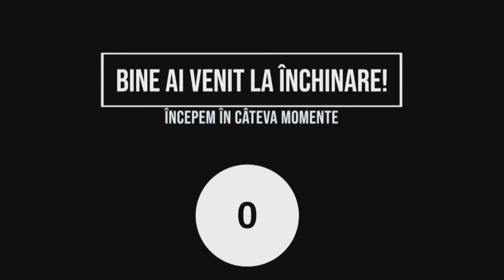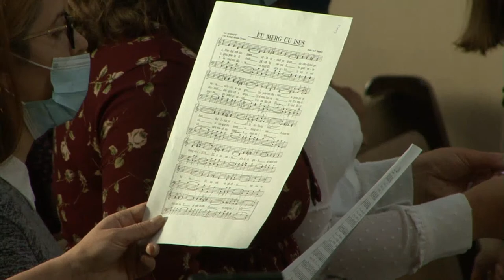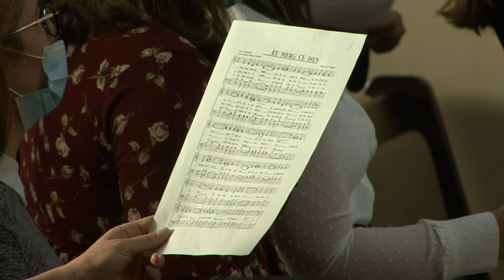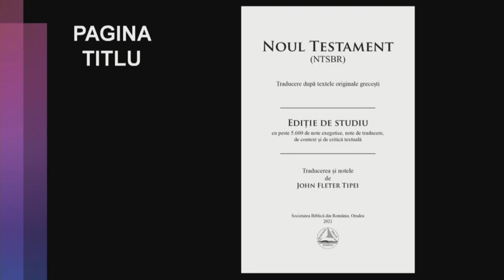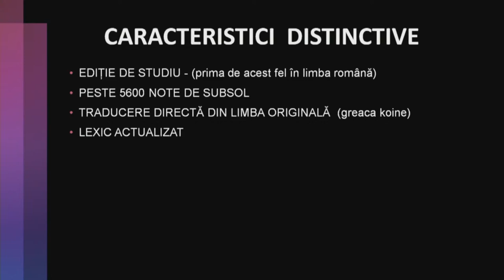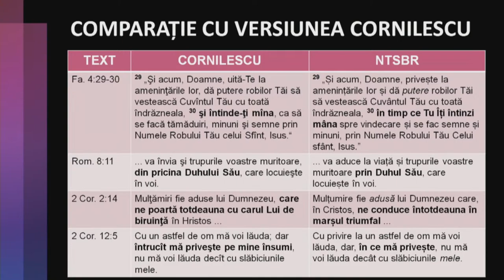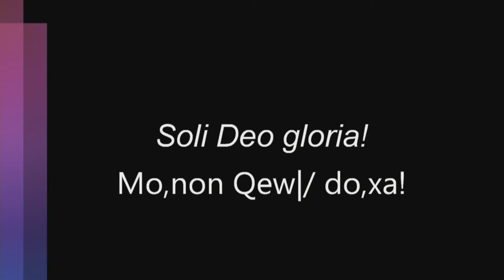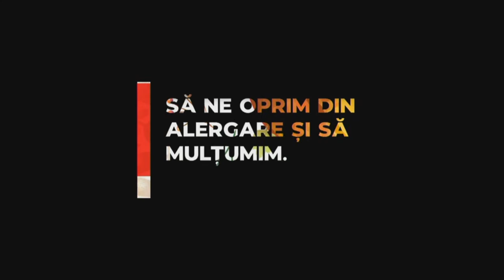LIVE - Biserica Tabor Oradea - 10 octombrie - Program de seară